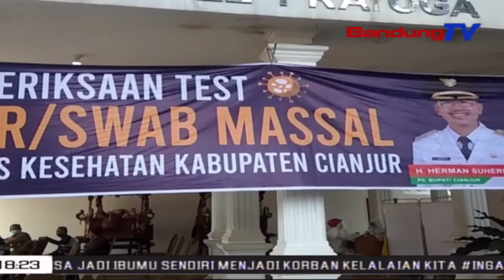Jumlah Positif Covid-19 Capai 1000 Lebih, Diantaranya 120 ASN | SBR | BANDUNGTV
SBR | BANDUNGTV | FARHAT MUMTAZ | Seratus dua puluh Aparatur Sipil Negara di Kabupaten Cianjur, terkonfirmasi positif Covid 19. Meningkatnya jumlah ASN positif Covid 19, setelah tim gugus tugas melakukan swab test secara masif, paska Kepala Dinas Pariwisata Cianjur meninggal dunia positif Covid-19.